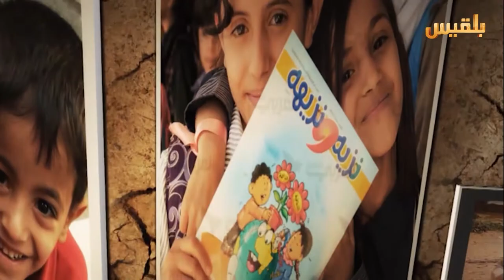الأجندة | في الذكرى الثانية لمأساته .. الانقلاب لماذا يبقى؟ | تقديم: عصام القيسي